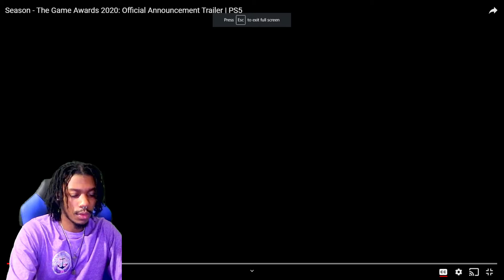Reacting to Season - The Game Awards 2020: Official Announcement Trailer | PS5 WOW! BEAUTIFUL !!!!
Season - The Game Awards 2020: Official Announcement Trailer | PS5